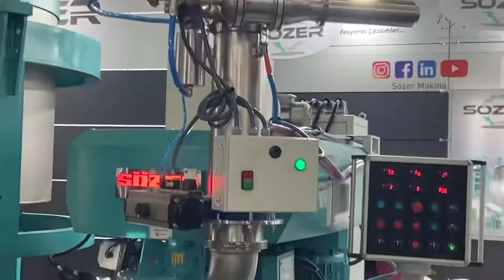TeknoConvey // Mixer feeding system by vacuum conveyor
Mixer vakumla besleme, vakum konveyor.
Mixer vacuum feeder, vacuum conveying,
Pneumatic conveying